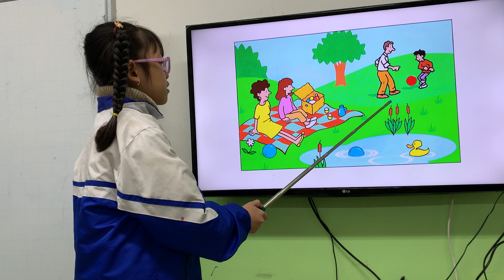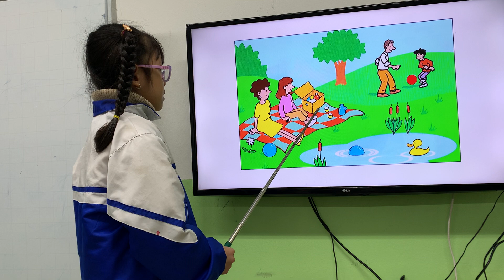KIDS 236 - DAISY - GRS - RV1